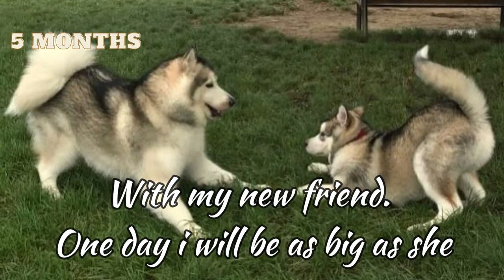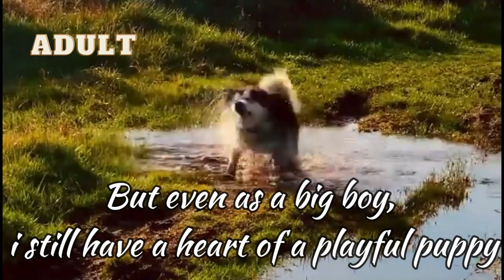Alaskan Malamute Ekko - 5 Days to 1 Year - From Puppy to Adult Dog Transformation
Watch Alaskan Malamute grow from tiny 5 days old puppy to big and strong adult dog. In this video you will see how Alaskan Malamute change over time during their first year of life.